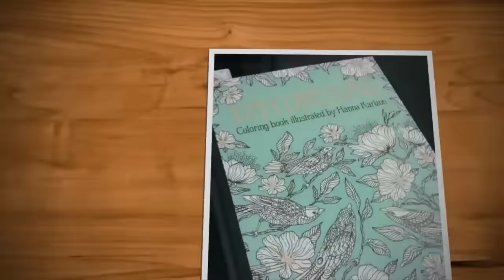COLORINDO DAYDREAMS - SAPINHO - STAEDTLER (FINAL)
Obrigaduuuhhhh